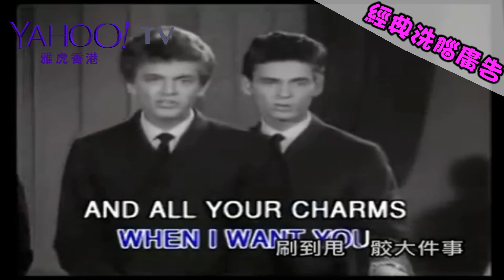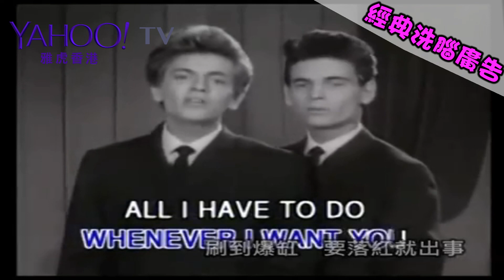【LOL】經典洗腦廣告歌 | Yahoo Hong Kong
呢幾個經典廣告，真係一聽到前奏就識得繼續唱落去呀！

👉🏻 觀看更多：
【Mean傾 第三季】盧覓雪 x 梁栢堅 馬拉星在HK 朱咪咪、廖子妤：乜嘢係魚蛋妹？